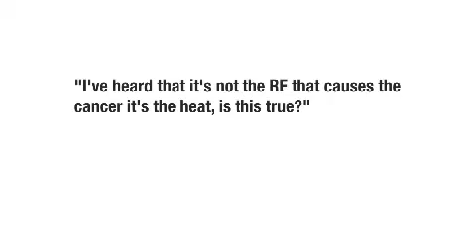cell phone cancer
What determines how much RF energy a cell phone user experiences?

A cell phone user's level of exposure to RF energy depends on several factors, including:

The number and duration of calls.
The amount of cell phone traffic at a given time.
The distance from the nearest cellular base station.
The quality of the cellular transmission.
The size of the handset.
For older phones, how far the antenna is extended.
Whether or not a hands-free device is used.

What parts of the body may be affected during cell phone use?

There is concern that RF energy produced by cell phones may affect the brain and other tissues in the head because hand-held cell phones are usually held close to the head. Researchers have focused on whether RF energy can cause malignant (cancerous) brain tumors, such as gliomas (cancers of the brain that begin in glial cells, which surround and support the nerve cells), as well as benign (noncancerous) tumors, such as acoustic neuromas (tumors that arise in the cells of the nerve that supplies the ear) and meningiomas (tumors that occur in the meninges , which are the membranes that cover and protect the brain and spinal cord) (1). The salivary glands also may be exposed to RF energy from cell phones held close to the head.

COCO
WILD Fire Winalite Leader
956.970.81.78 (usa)